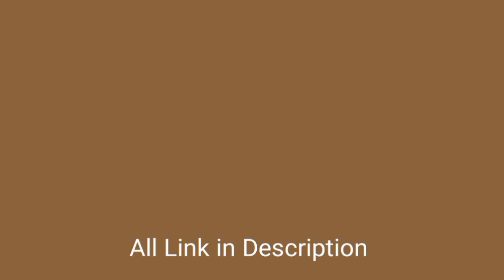Opinion Poll: 2023 Assembly Election में किसका होगा Karnataka, क्या हैं मुद्दे? | Khabron Ki Khabar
karnataka election 2023